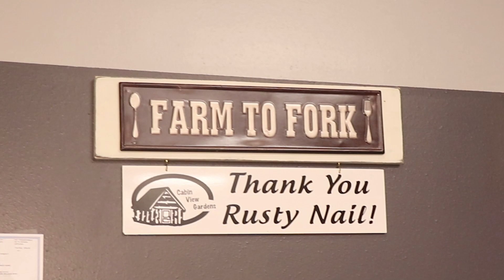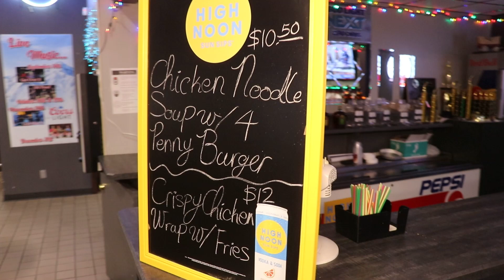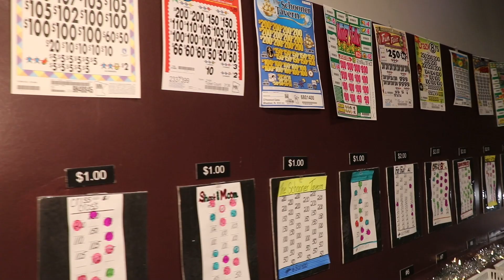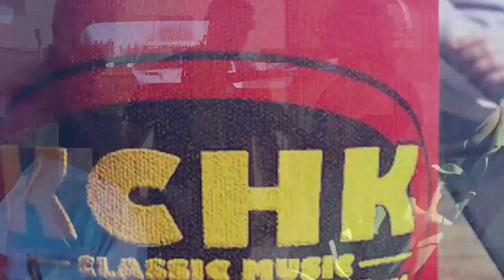12 Days of Bob - Rusty Nail